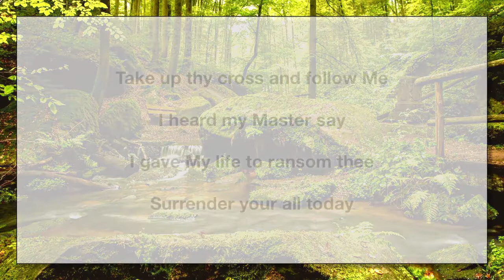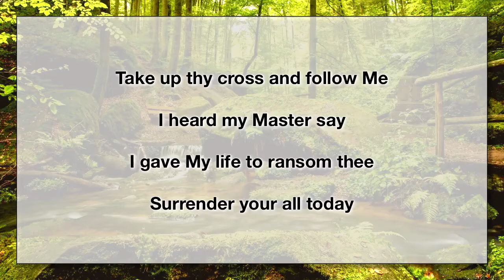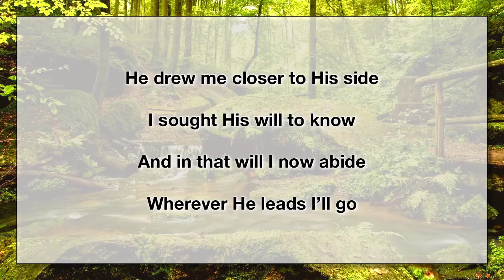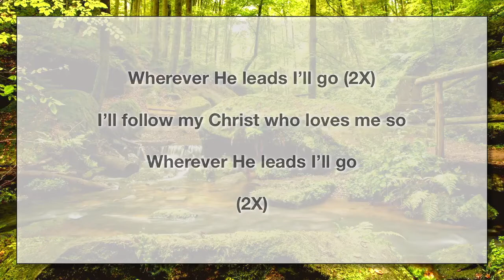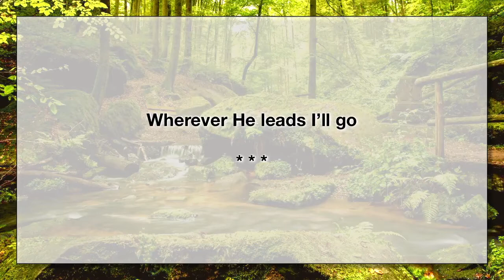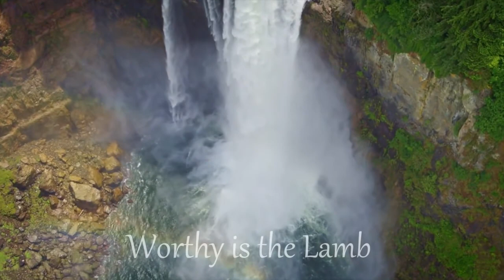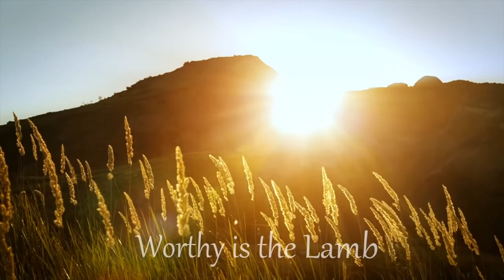Bible Study The Carpenters tools Pt 7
Judas